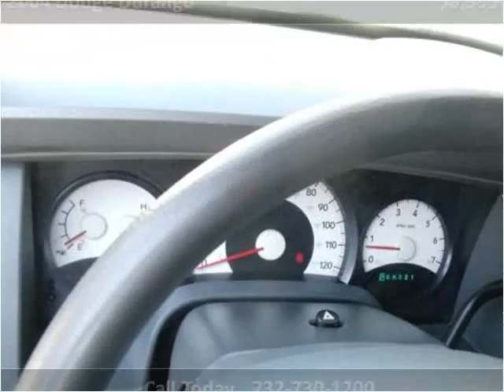2004 Dodge Durango Used Cars Howell NJ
This 2004 Dodge Durango is available from Certified Auto Mall.